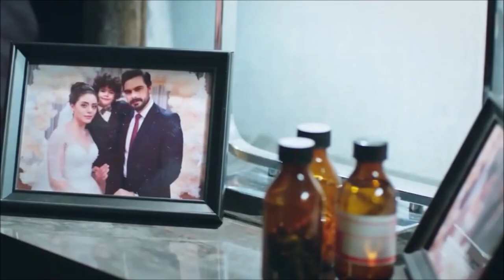EMANET 306. Episode trailer-Yaman e Nedim estão atrás de Necmi! O fim de Canaã está próximo.